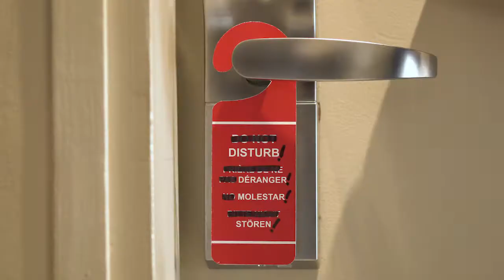Protégez un enfant : signalez !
Une vidéo de sensibilisation appelant à signaler les situations d'exploitation sexuelle d'enfants dans les voyages et le tourisme. Cette vidéo a été créée sur la base d'une idée originale de KREMER ADRIEN et MICALIZZI SARA, lauréats (3ème prix) du concours étudiant Don't Look Away 2020. Pour voir la vidéo originale, vous pouvez suivre ce lien